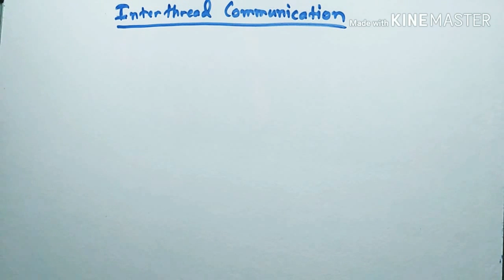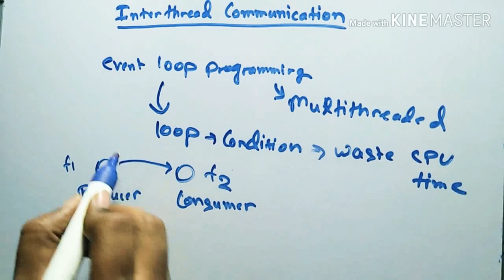Interthread communication part 1